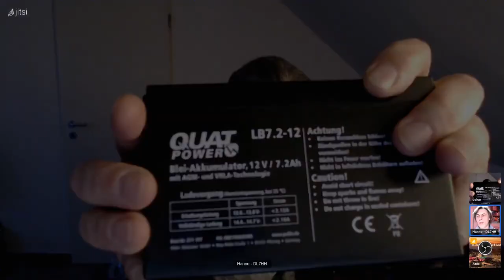Funkerwissen Teil 5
Hanno und Oskar präsentieren Dir voller Enthusiasmus alles für den Einstieg eines Funkerdaseins. Dabei wird das, was Du benötigst, in die Kamera gehalten und die Funktionen der Geräte sehr gut erklärt.
Einfach, präzise und auf den Punkt gebracht!
Wir wünschen Dir viel Spaß mit diesem Wissen und hoffen, Du schließt Dich unseren Gruppen an.

Deine Anie
Ich möchte Dich dazu einladen meine Arbeit zu unterstützen. Unter folgendem Konto kann ich Deine Wertschätzung empfangen.